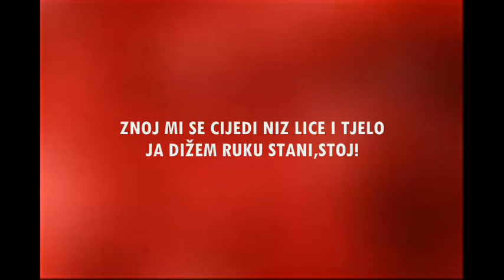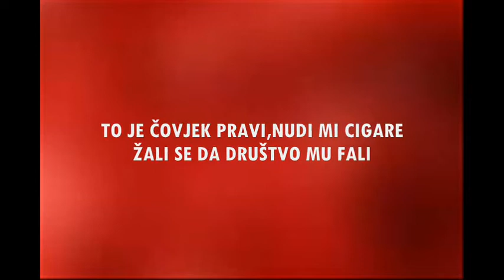DIVLJE JAGODE - Autostop (tekst)